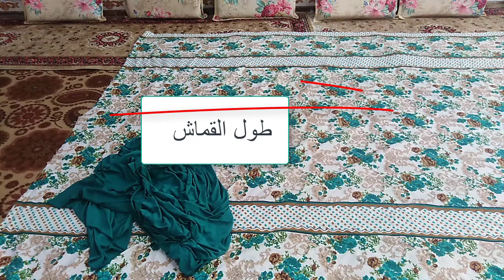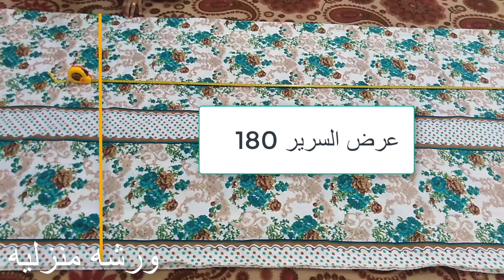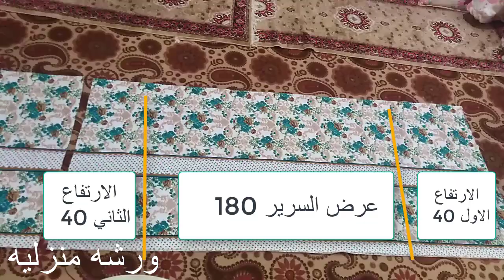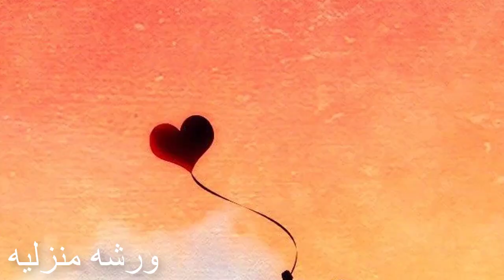خياطة فرشة جرباية موديل جديد وجميل بطريقة جدا سهله ومبتكره يمكن للجميع تطبيقها بسهوله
طريقة مبتكرة للفصال بشكل سريع وبسيط حتى لو كنت مبتدأ النتيجة ستكون مبهره كل ما عليك متابعة الخطوات بترتيب النتيجه فرشة جميله مستحيل تتعرض للتمزق
لمزيد من الخياط والموديلات اضغطوا على زر الاشتراك